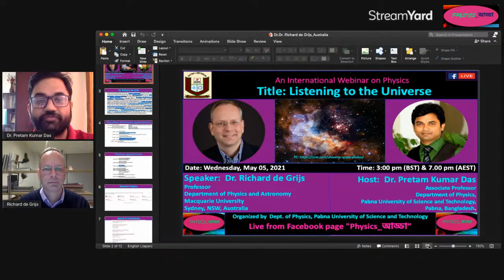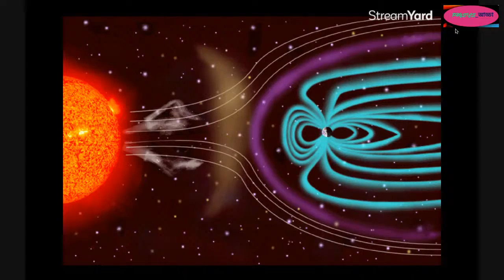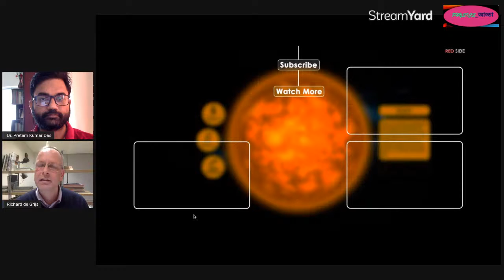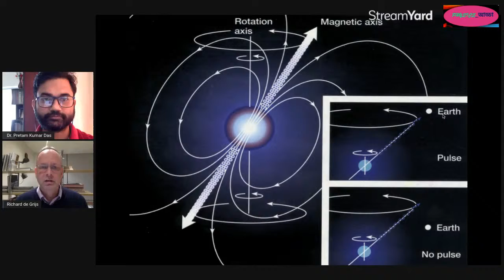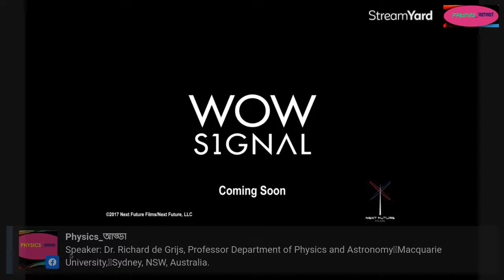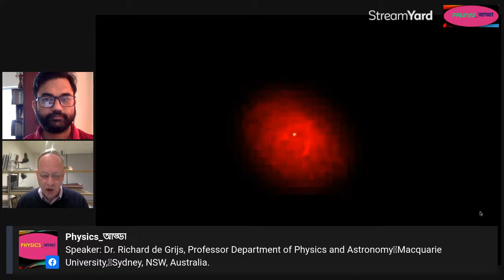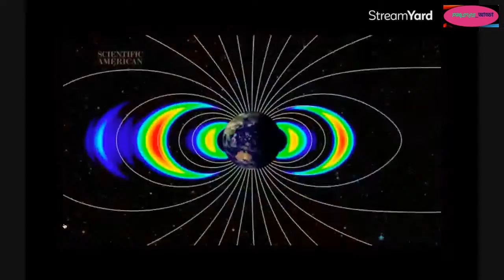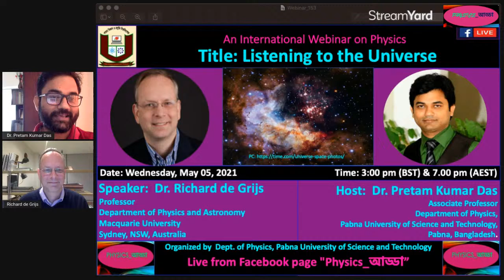International Physics Webinar_147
Speaker:  Dr. Richard de Grijs, Professor, Department of Physics and AstronomyMacquarie UniversitySydney, NSW, Australia.

Host:  Dr. Pretam Kumar Das,Associate Professor,Department of Physics,Pabna University of Science and Technology, Pabna, Bangladesh